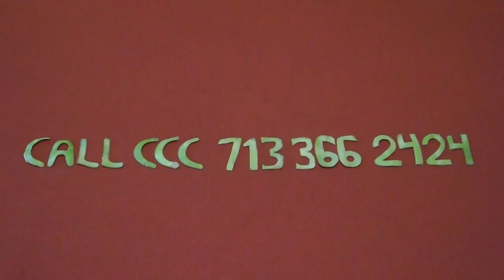Hamster Knows How to Solve Computer Problems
Fluffy the hamster can tell you how to fix your computer. Just follow the directions! -Dave, CCC.